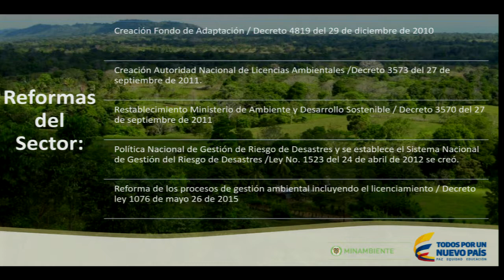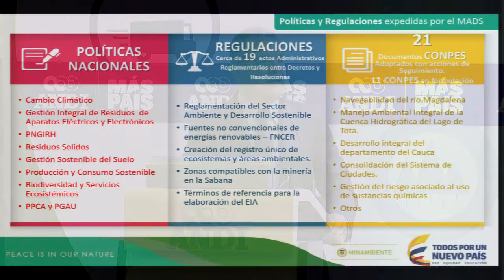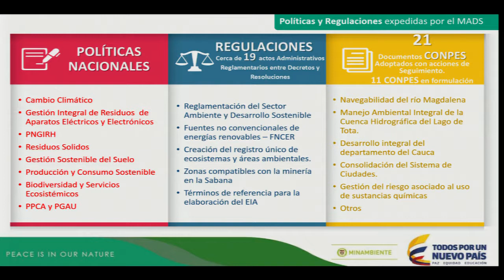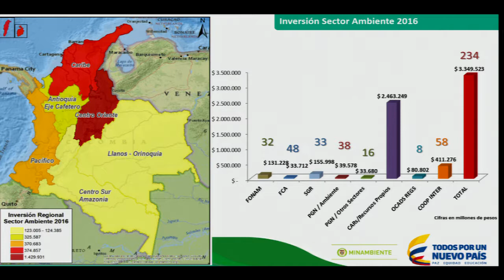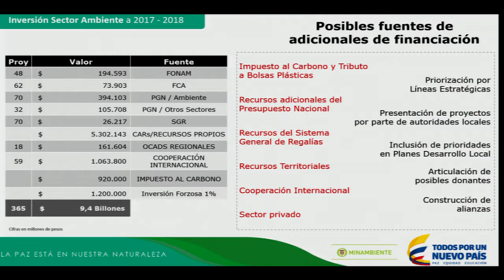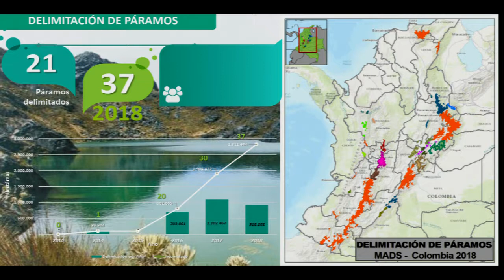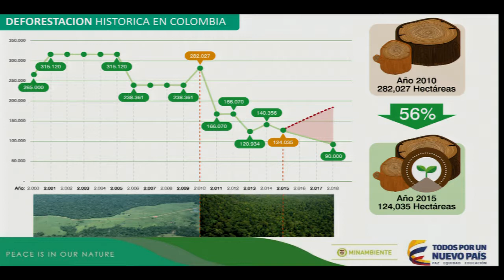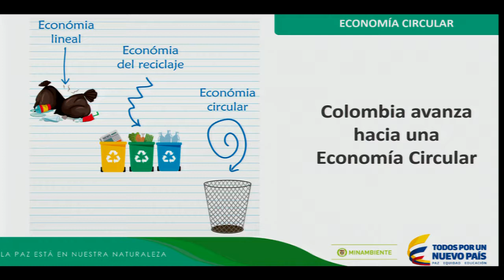Economía Circular 2017: Carlos Alberto Botero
Carlos Alberto Botero, Viceministro de Ambiente